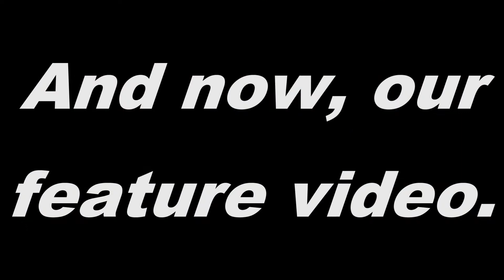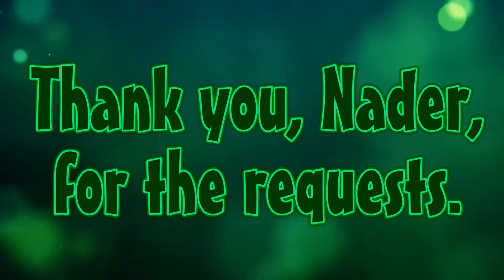Wheel Of Fortune Theme (1997-2000) Drum Cover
Another request today. It was actually a double request, as one of the two songs in today's video was only 11 seconds long. Both came from the same person: Nader Feiross Muhieddine.

You too can have your request played! Just leave it in the comments, & I might just play it in a future video!